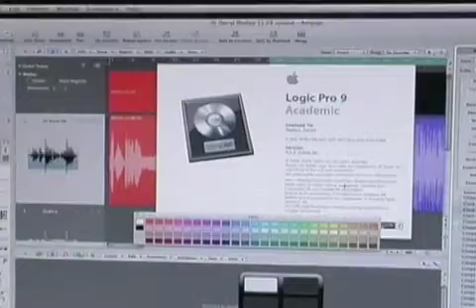StudioShare-iPhone.m4v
Studio AVAIL